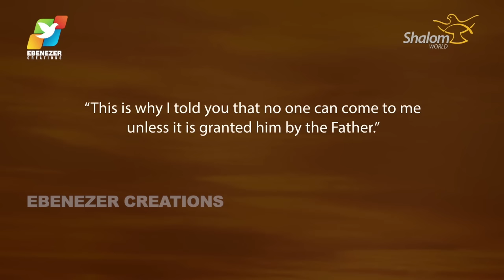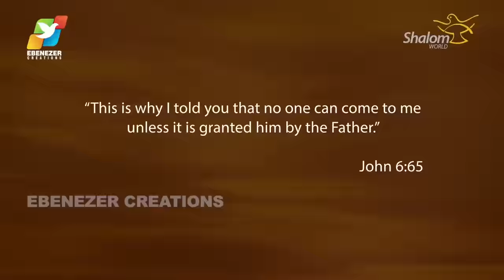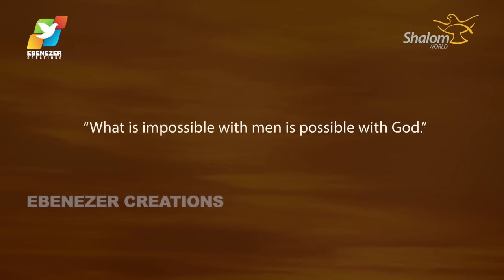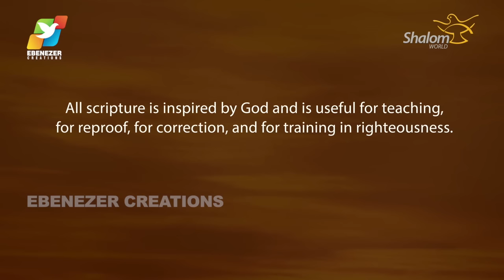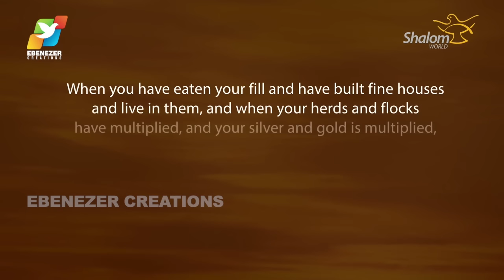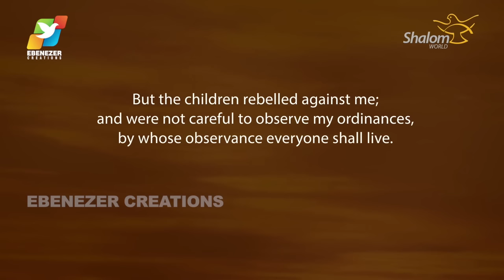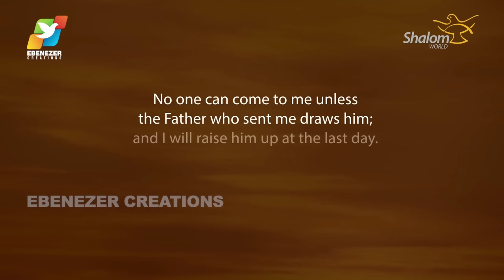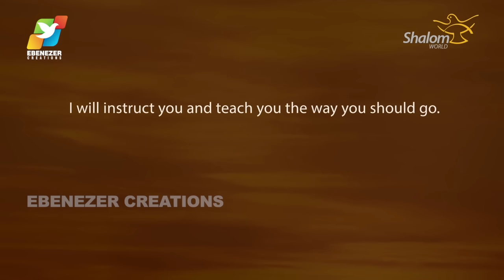Thunder of God | Fr. Xavier Khan Vattayil | Episode 29